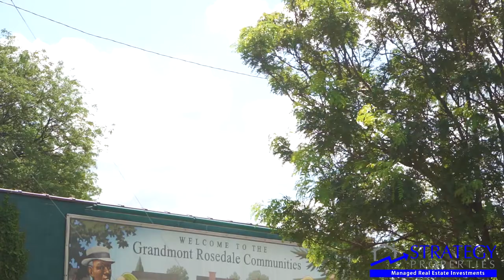Grandmont Subdivision, Michigan - Strategy Properties | Detroit Real Estate Investment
Click here to view what more of our clients have to say about touring Detroit with Strategy Properties